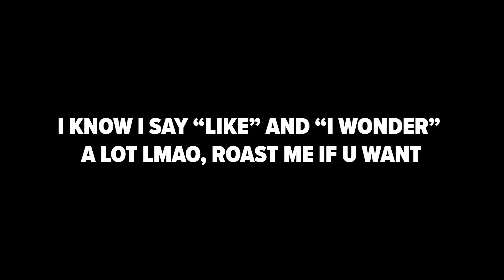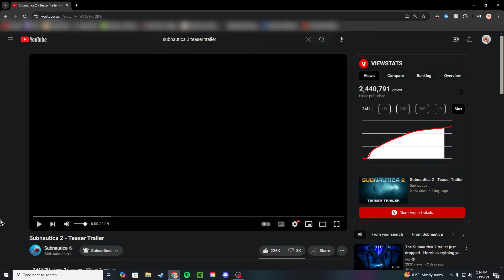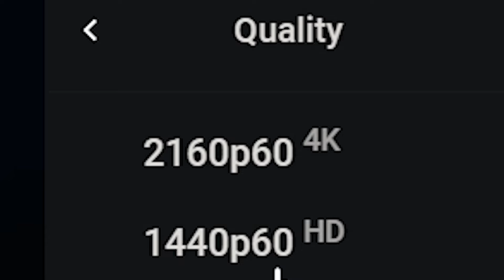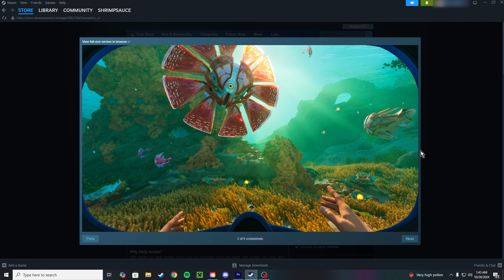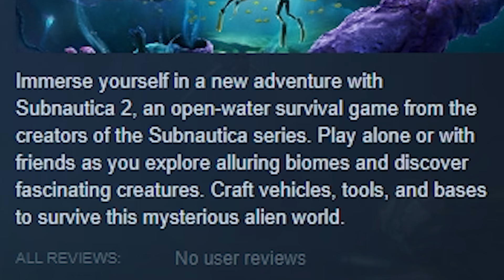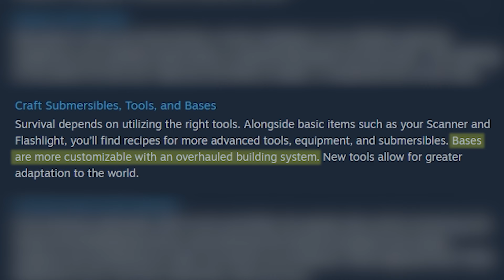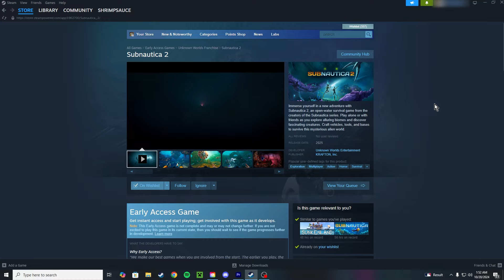SUBNAUTICA 2 TEASER TRAILER REACTION AND ANALYSIS…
Game: Subnautica 2

In this video, I react to and analyze the teaser trailer for Subnautica 2.

It’s Much Appreciated & You Can Always Change Your Mind

If you made it this far into the description, have an amazing day! :D